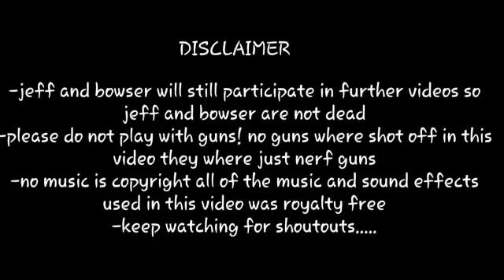SBRD HD Movie:The Haunted House ep 3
Dry bowser and panda come back to life and kill bowser and jeff+includes shoutout winners 2016